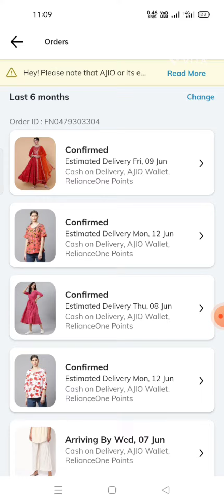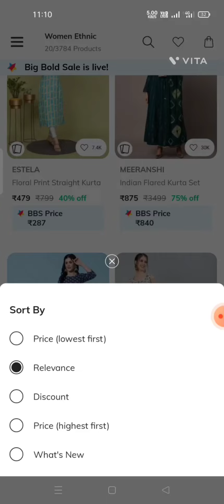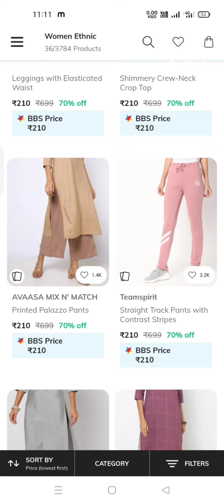Ajio BB Sale lo ₹100 items, Bestsellers Order Chesanu💥# How to order@ low prices?My Order Proof,Tips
Ajio offers in telugu # Ajio Big Bold Sale is live now# Tips & Tricks# Kurthis# Women, Men & Kids#avaasabrand

Ajio Latest Kurthis Haul